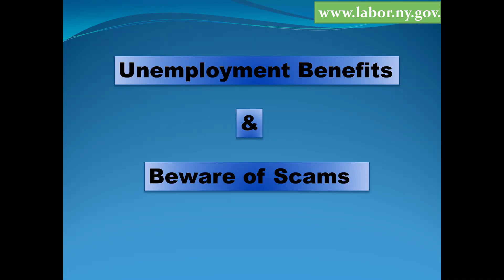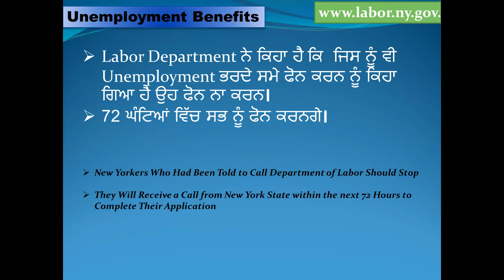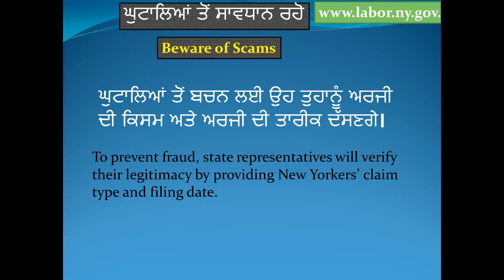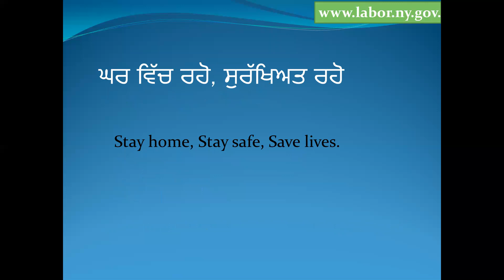Latest Update of Unemployment Benefits New York | Beware of fake Calls --in Punjabi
New Yorkers who had been Told to Call Department of Labor Should Stop calling because they will receive a Call from New York State
within the next 72 Hours to Complete Their Application.
To prevent fraud, state representatives will verify their legitimacy by providing New Yorkers’ claim type and filing date.